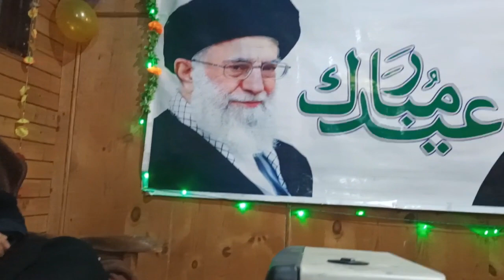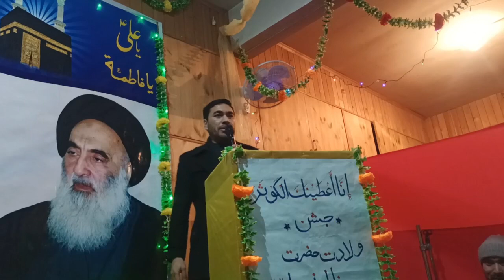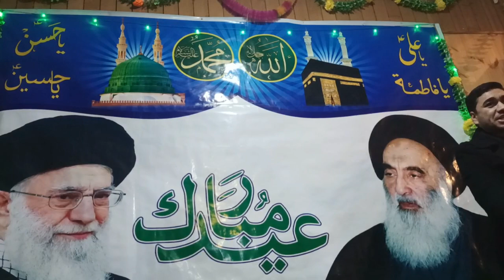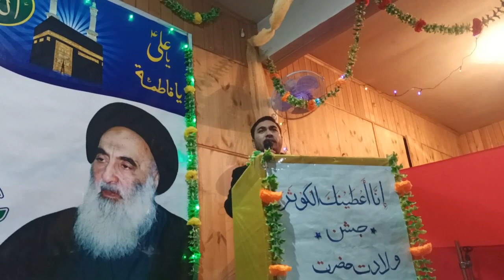Mother's Day||Speech by Syed Hussain safavi|| kashmir 2023یوم خواتین